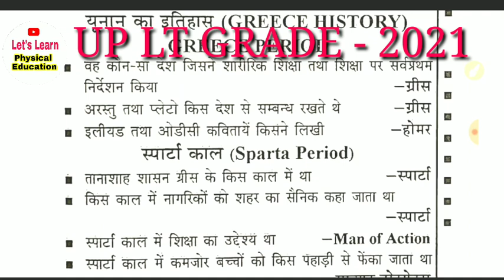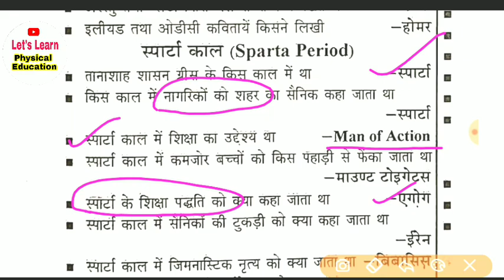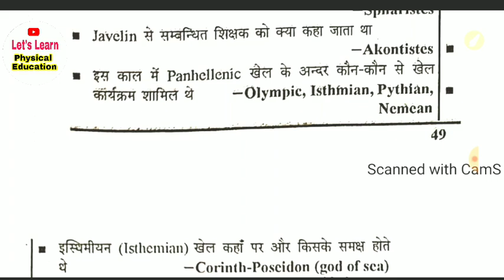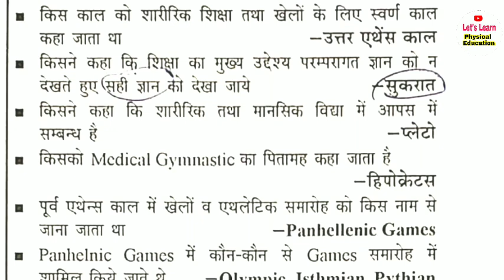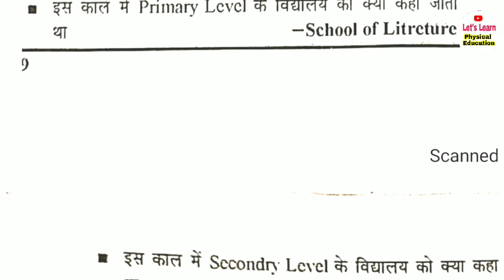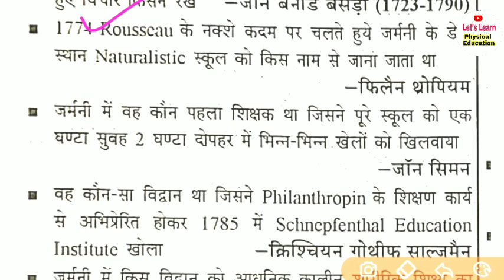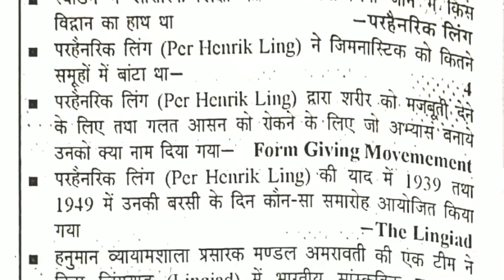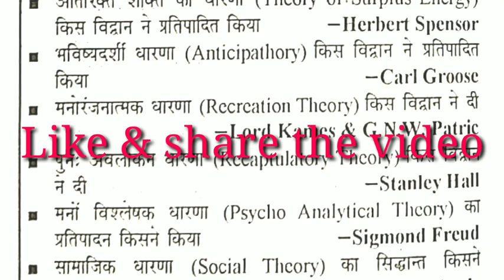UP LT GRADE- 2021, Online Preparation syllabus wise -Part - 2, शारीरिक शिक्षा- LT GRADE, KVS,NVS UK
UP LT GRADE- 2021, Online Preparation syllabus wise - Part - 2, शारीरिक शिक्षा- LT GRAD, KVS NVS UK

UNIT 1 HISTORY AND PRINCIPLES OF PHYSICAL EDUCATION PLAYLIST - LINK

यूपी टीजीटी शारीरिक शिक्षा-2016 प्रश्न पत्र, Physical Education Old Question Paper, 125 MCQ UP TGT